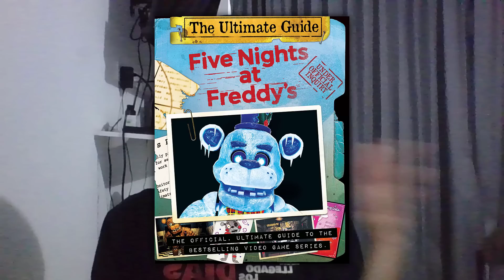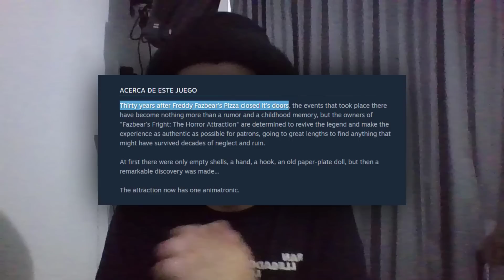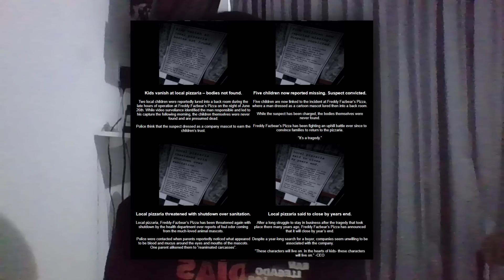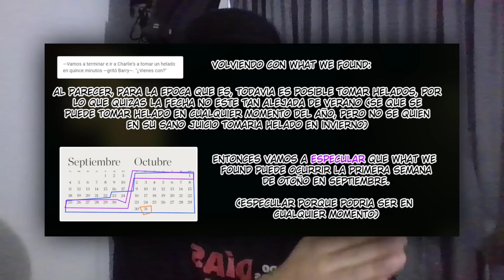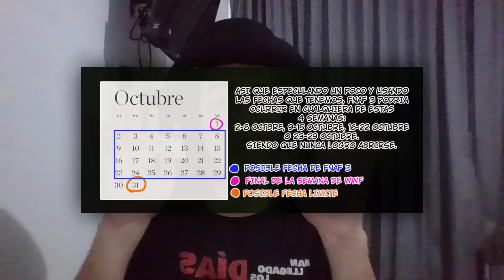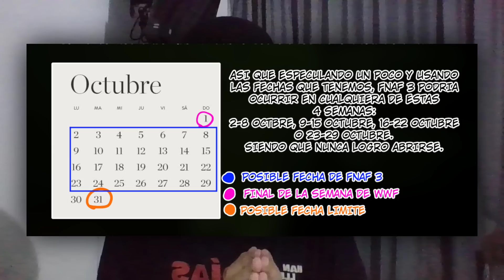¿CUÁNDO DESPIERTA SPRINGTRAP en FNAF 3? | Teoría FNaF - GG Games